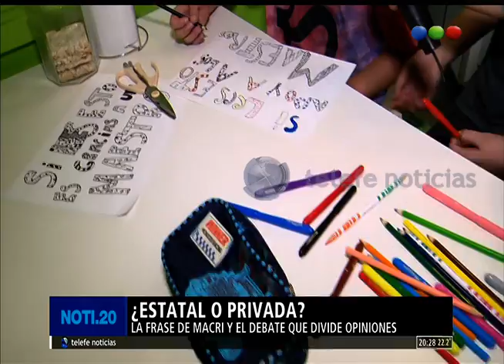“Caer” en la escuela pública – Noti.20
Más Macri presentó los resultados de la prueba Aprender y durante el discurso emitió una frase desafortunada sobre la diferente entre quien “puede ir a una escuela privada vs. Aquel que tiene que ‘caer’ en una escuela pública” . Esto generó un debate entre los argentinos y recorriendo la marcha federal docente en el día de hoy, en donde los gremios de todo el país marcharon para reclamar por la paritaria y por sus sueldos, conversamos con los asistentes y nos dicen qué piensan sobre este tema.